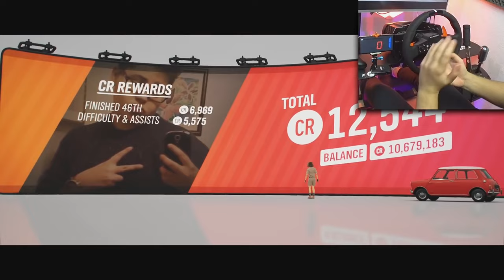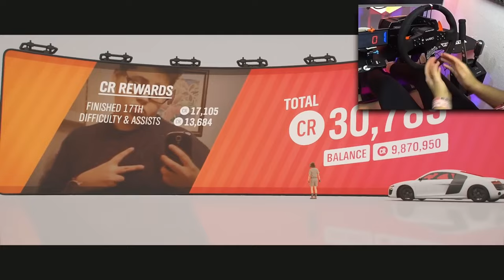"Tryb Fortnite" #2 GIGA-KOMPILACJA 4 Godziny! | Forza Horizon 4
"Tryb Fortnite" czyli najbardziej lubiana seria na moim kanale doczekała się GIGA-KOMPILACJI , w której powracamy do Forza Horizon 4 by cieszyć się najlepszymi odcinakmi serii. .